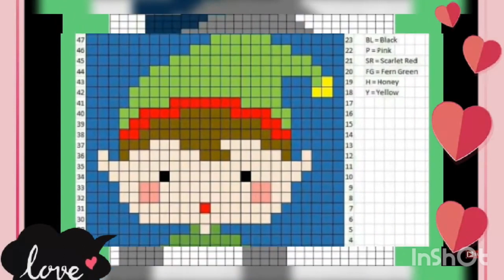new graph sweater design